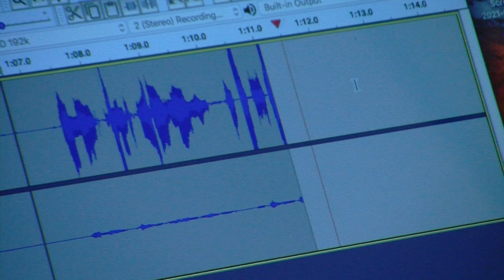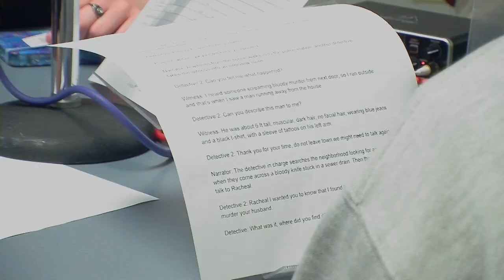Tumbler Ridge high school students start their own radio show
"Some kids would rather do hands on learning," is what a Tumbler Ridge teacher said when he started a broadcasting program for high-schoolers. He was wanting to give 'That Little Bit ExtRA' to his students learning experience.

Tumbler Ridge Secondary School is now home of a radio show that is 100 per cent produced by high school students.

Their show 'That Little Bit ExtRA' is run by nine teens who decided to join the school broadcast program in February run by teacher Mark Deeley.